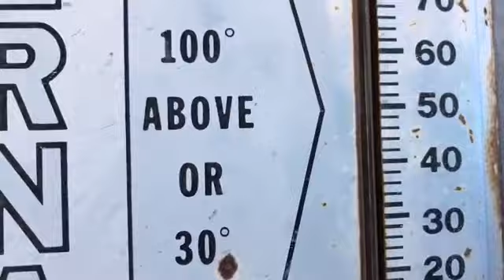Jim and Bob-O’s Mobil “Petrol” Filling Station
Jim and Bob-O are once again managing a Mobil Filling Station when they are paid a visit by the Worcesters, and Eleanor notices that Bob-O is Johnnie's younger doppelganger with interestingly similar childlike mannerism and catch phrases too.